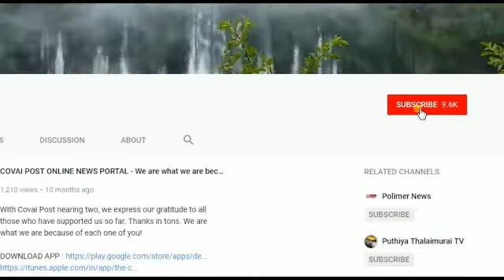நவம்பர் 26ம் தேதி பொது வேலை நிறுத்தத்திற்கான ஆயத்த கூட்டம்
கோவை, திருப்பூர், நீலகிரி, ஈரோடு மாவட்டங்களை உள்ளடங்கிய கோவை மண்டல  டாஸ்மாக் மாநில தொழிற்சங்கங்களின் சார்பில், நவம்பர் 26 பொது வேலை நிறுத்தத்திற்கான ஆயத்த கூட்டம், மாவட்ட திமுக அலுவலகத்தில் தொமுச மாநில டாஸ்மாக் பொதுச்செயலாளர் சிவப்பிரகாசம் தலைமையில் நடைபெற்றது.